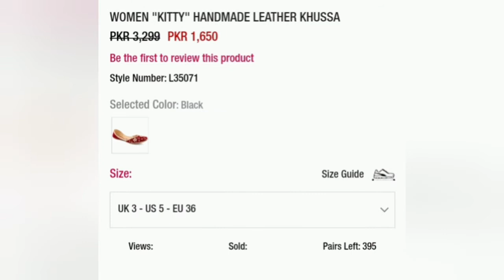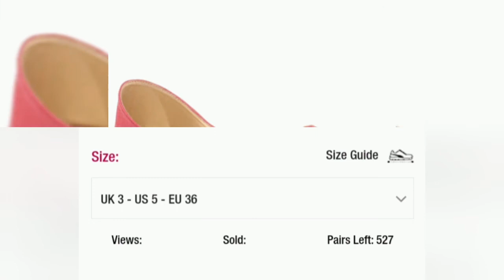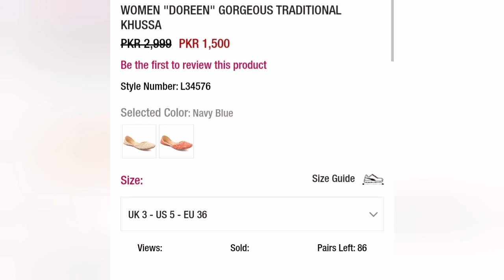Unze London Flat 50% Eid Sale 2021Starting From Rs-1500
Unze London Flat 50% Eid Sale 2021
Unze Shoes Season Sale Starting from 1500
Unze London Sale Flat 50% Eid Sale
Unze London Summer Shoes
Unze London Khusse
New Arrival